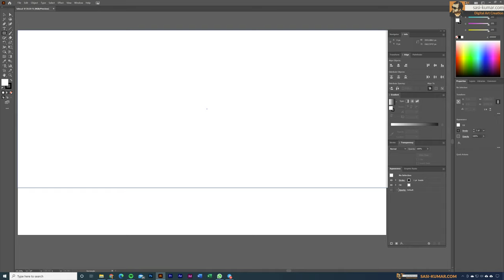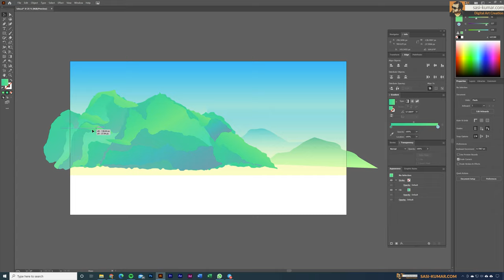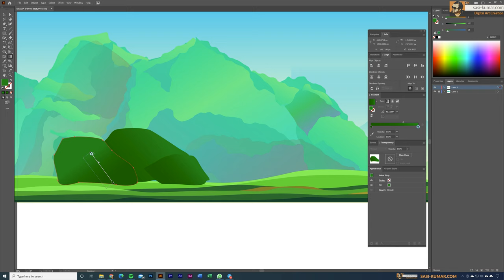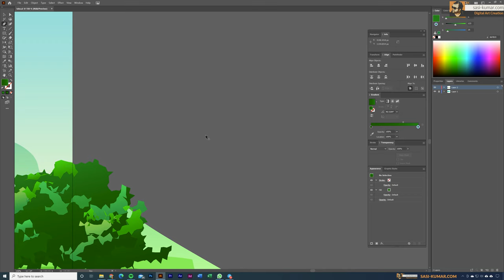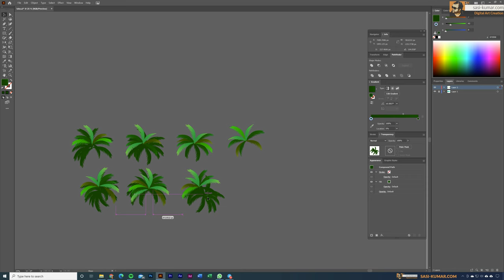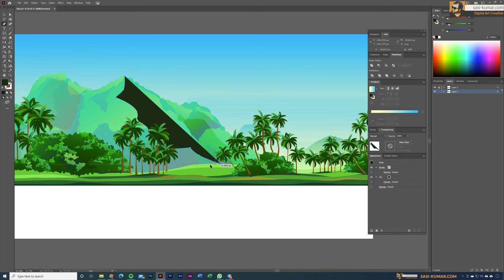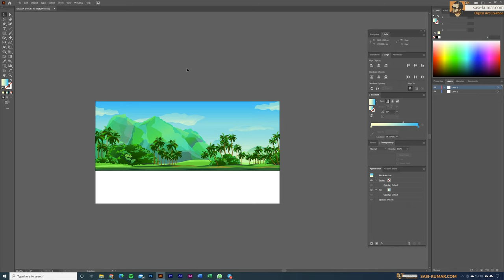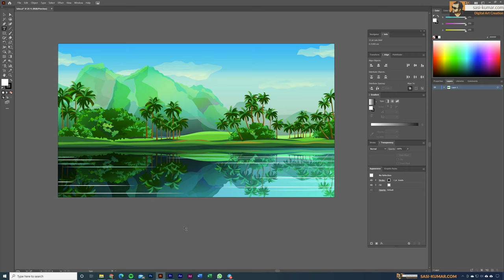Landscape Scenery Artwork in Vector with Adobe Illustrator | Speed Art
Full Tutorial ( Members Only Video)

In this speed art video I will show you guys how I design a vector artwork with Landscape Scenery in Illustrator. This Scenery is design using mostly the pen tool in adobe illustrator . I have used some filters to make the scene to get the paining look.

If you are a member please find the full step by step tutorial in the above link.

Please Note this is not a step by step tutorial , This video is a speed Art video intended to inspire artists. If you are looking for Step by Step videos for learning please watch my step by step tutorials in